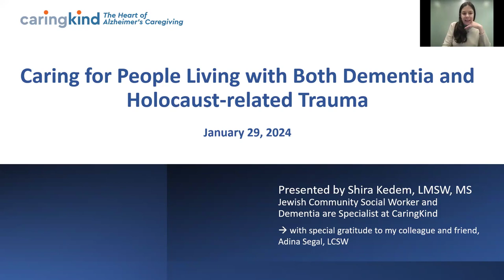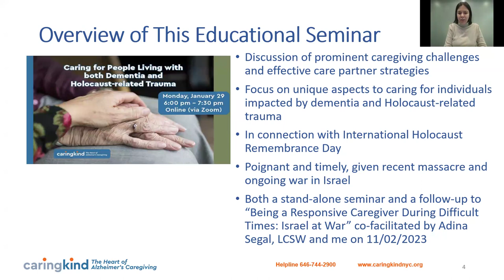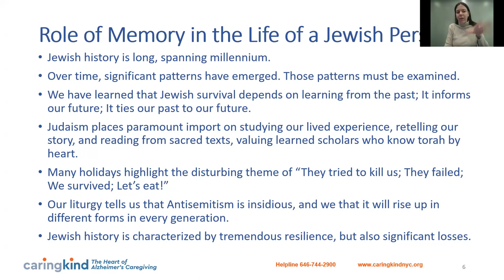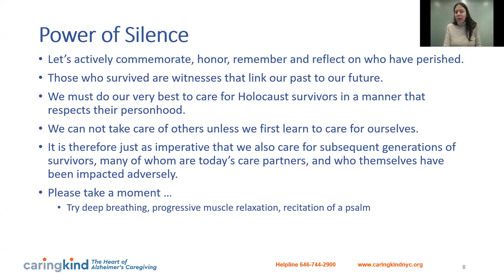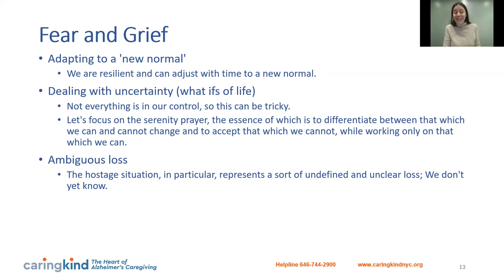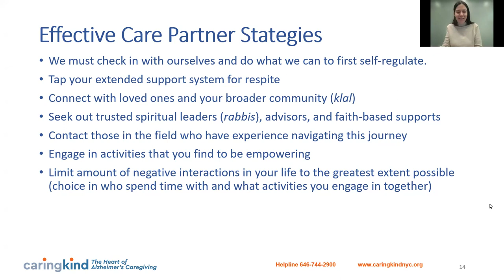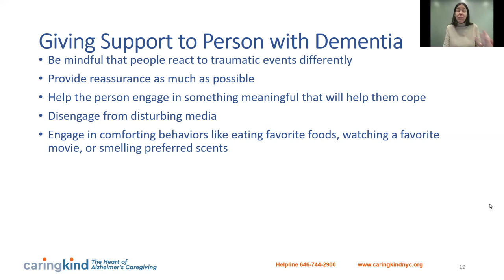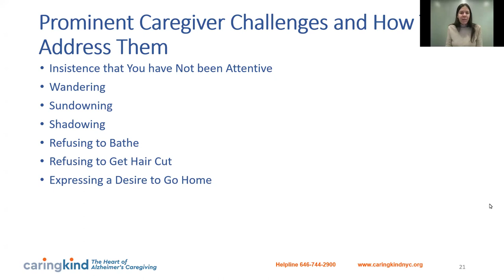Caring for People Living with both Dementia and Holocaust - related Trauma